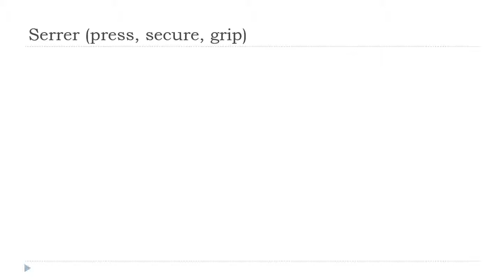பிரஞ்சு மொழி அறிய = Serrer # Indicatif Présent